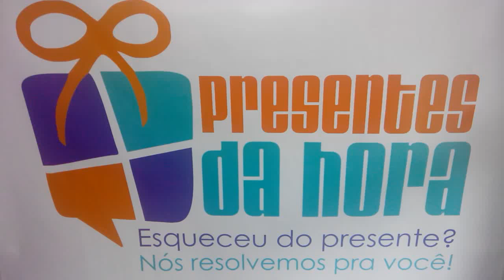relógio amadeirado vintage rustico retrô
Para adquirir este e outros produtos exclusivos acesse o link abaixo